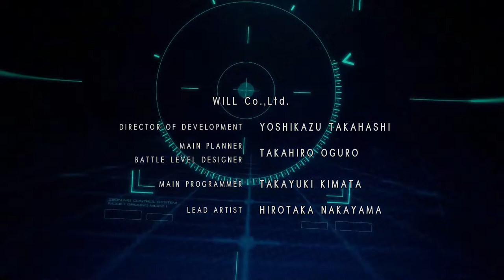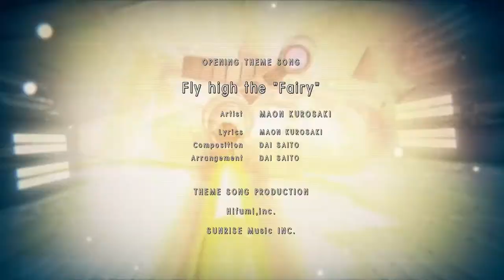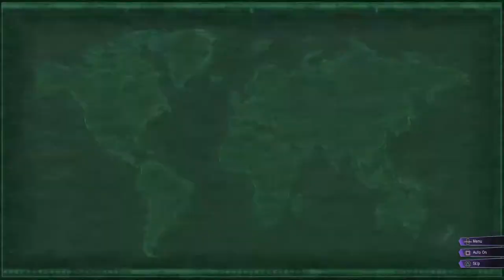Gundam Battle Operation: Code Fairy Vol. 1 - Chapter 1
This is gameplay from the new gundam game on the PS4 Gundam Battle Operation Code Fairy, this story focuses on an all women zeon squad. This game came only be downloaded for PlayStation store.

There are three editions of this game . This game can be played on the PS4, and PS5.
   Vol.1, Standard, and Deluxe.

 I have the Deluxe edition

MOBILE SUIT GUNDAM BATTLE OPERATION Code Fairy Deluxe Edition